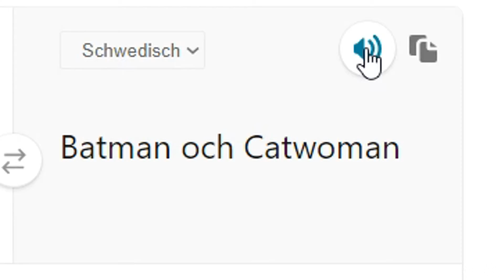Batman Mix | Crack 「MV/GMV」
Here is a new Crack video for you. This time I used different media of Batman for it. Animated movies, games, comics and real-life film adaptation. =)
Have fun and I hope you like it
My discord server for links, comic panels, requests, help, questions etc.
Editor: Sessyfan791
Fandom: Dc Comics, Batman
Character: Batman, Bruce Wayne
Program: Vegas Pro 13.0

【Songs:】
0:04  Limp Bizkit - Behind Blue Eyes
0:20  Taio Cruz - Hangover
0:38  Aqua - Barbie Girl
0:55  Queen - We Will Rock You
1:02  Spose - I'm Awesome
1:13  Ray Parker, Jr. - Ghostbusters
1:23  Garfunkel and Oates - You, Me and Steve
1:34  Vicetone & Tony Igy - Astronomia
1:51  Michael Jackson - Smooth Criminal
1:55  LMFAO - Sexy And I Know It
2:24  HUGEL feat. Amber van Day - WTF
2:28  Yes - Roundabout
3:02  Simon & Garfunkel - The Sound of Silence
3:13  Verna Felton - Where Did I Put That Thing / Bibbidi-Bobbidi-Boo
3:22  Fall Out Boy - Immortals
3:56  Apocalyptica - I Don't Care
4:12  Kesha - Blow
4:34  A-Ha - Take On Me
4:44  FlufflePuff - Pink Fluffy Unicorns Dancing On Rainbows
4:55  Cutting Crew - (I Just) Died In Your Arms
5:10  Celine Dion - My Heart Will Go On
5:36  Adele - Hello
5:42  Charlie Puth - One Call Away
6:19  Billie Eilish - Bad Guy
6:43  Caramella Girls - Caramelldansen